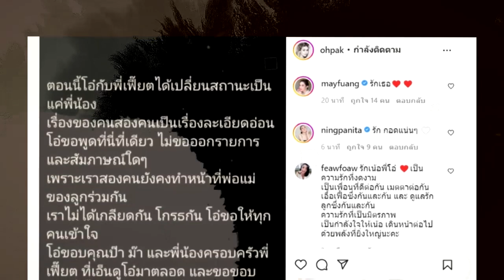ประกาศเลิกฟ้าผ่า เปิดโฉมหน้าสามี ‘โอ๋ ภัคจีรา’ ทายาทห้างทองดัง หลังจบรัก 13 ปี !!!